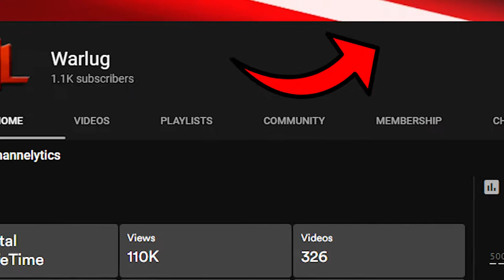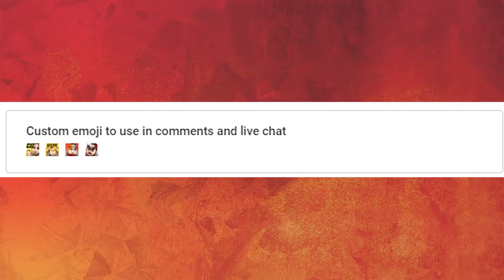Whats this Join Button on my Channel? A Warriors Calling!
Welcome Warriors to my YouTube Livestream!
Today we are playing Apex Legends!

Series One Ranked -🔴 Predator
Series 2 Ranked - 🔴 Predator!
Series 3 Ranked - 💎 Diamond
Series 4 Ranked - Currently Platnium

📺Streaming LIVE Friday, Saturday, and Sunday

🎮PSN: Warlug